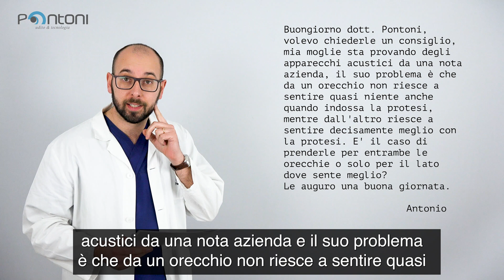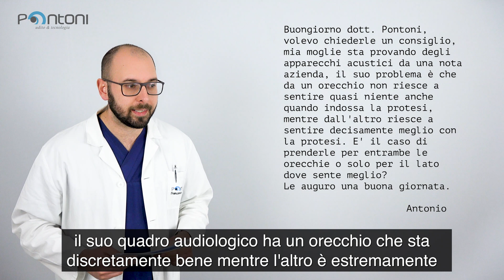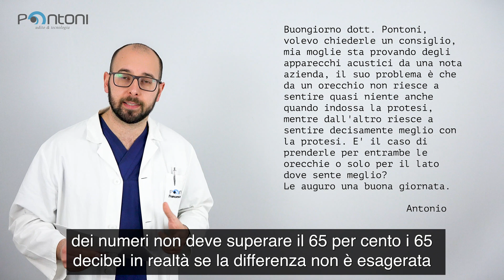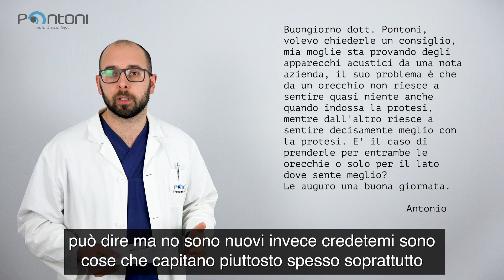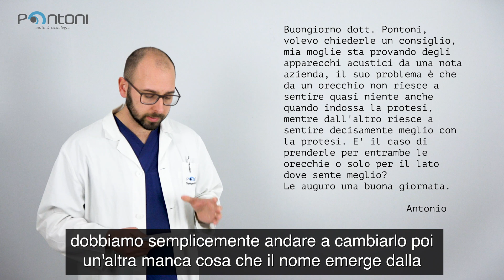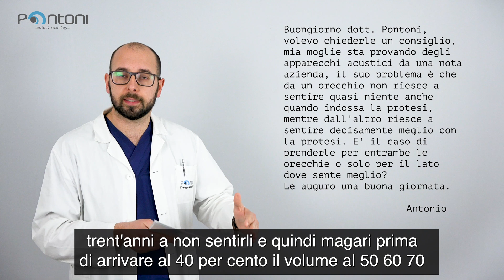Domande e risposte con il dott. Audioprotesista Francesco Pontoni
▶️ Abbiamo lanciato una nuova rubrica: domande e risposte con il dott. Francesco Pontoni.

INDICE
00:00 La Rubrica Domande e Risposte: Meglio 1 o 2 apparecchi?
01:50 se la differenza non supera i 65 decibel è importante protesizzare entrambe le orecchie
03:10 può esserci un guasto
04:06 cos'ha prescritto l'otorino?

🤔 Hai una domanda o dubbio sul tuo problema di udito, acufene o sugli apparecchi acustici?

👉 Invia un email 📧 con la tua domanda al dott. Francesco Pontoni all'indirizzo

Se il video ti è stato utile lascia un commento e non dimenticarti di mettere mi piace  👍🏻

📌 Chi siamo:
Vediamo l’apparecchio acustico da una prospettiva diversa. Gli apparecchi acustici non sono come degli auricolari per ascoltare la musica. Non inizieranno a farti sentire tutti i suoni che desideri non appena li indossi.Magari fosse così! Chi fa una promessa di questo genere sa benissimo che è impossibile. Tornare a capire le parole e sentire i suoni che ti circondano richiede tempo e allenamento. Perché sentiamo i suoni con le nostre orecchie, ma capiamo le parole con il nostro cervello. Questo lo abbiamo capito dopo aver ricercato, studiato e applicato un nuovo metodo di applicazione degli apparecchi acustici: Clarivox®.